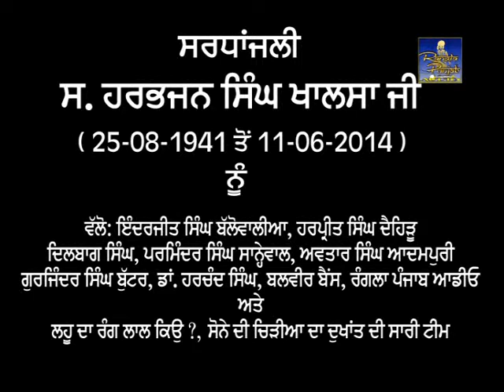ਗੁਰਮੁਖ ਜਨਮ ਸਵਾਰ ਦਰਗਿਹ ਚਲਿਆ (Harbhajan Singh Khalsa)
Harbhajan Lakha, former Indian Member of Parliament Lok -- Sabha was born on August 25, 1941 in the village of Karnana located in the City of Nawanshahr in the State of Punjab. A naturally intelligent student, he was the first man in his family to receive an education after having worked in a brick making factory at a young age. Despite various obstacles he successfully completed his education and graduated with a bachelor's degree in Electrical Engineering in Aircraft Aviation in 1968. Harbhajan then joined the Indian Air Force in 1961 as an electrician and was stationed in numerous locations around India. He resigned after 15 years of service in 1976 and was soon hired as an electrical engineer in civil aviation at the Safdarjung Airport in New Delhi.
After a brief but productive stint there he resigned in April 1978 following a revelation brought upon by Kanshi Ram, the man who would later play a vital role in Harbhajan's political career. Being a firm believer in equality and human rights, it did not take Harbhajan much convincing to quit his government job and join the movement when Kanshi Ram visited him at his house in 1977 with a notion to start a self respect movement with a goal of ending the thousand year-old Manuwadi system in India whereby low caste Hindus are deprived of basic human rights, which are secured for upper caste Hindus. It was decided then that it would not be a political party but a movement unmotivated by financial gain. During the movements struggle; its members would not use family financial aid, collect money from the public nor have any personal bank account. The movement opened its first small office in April 1978 in New Delhi but it wasn't until April 1984 that a political party was formed -- Bahujan Samaj Party (BSP) at Lal-Kila under the presidency of Kanshi Ram. The BSP would be a social transformation and economical emancipation movement comprised of scheduled castes, scheduled tribes, other backward classes and religious minorities.
Having just entered the political arena; the BSP wasted no time and contested Nawanshahr Punjab Legislative Assembly elections and did extremely well, receiving 18 thousand votes. It was a successful campaign following which Harbhajan was made the BSP general secretary of Punjab. He was given full responsibility of running the movement and appointing BSP district heads. His swift rise in politics continued and eventuated in him being appointed as BSP's first Member of Parliament in 1989 the 9th lok sabha and also re-elected for 11th lok sabha in 1996.
Harbhajan is one of five children of Late Mr and Mrs Ram Lok Lakha and Aati Lakha. He has three brothers and a sister. His eldest brother Amar Chand Lakha and sister Harbhajan Kaur both reside in England while his youngest brother Shangara Lakha lives in India. Shangara, an IAS bureaucrat is currently serving as the chairman of the Public Service Commission in the State of Uttar Pradesh. His other brother Bachana Ram who also resided in India passed away.
Harbhajan and his wife Charan Kaur Lakha have three sons; Kamaljit Lakha, Paramjit Singh Lakha, Rashpal Singh Lakha and a daughter Kamlesh Rai. All are citizens of Canada and are all educated, technically qualified and well settled. Kamaljit has a Business Management Degree; Paramjit has Engineering of Refrigeration and Air Conditioning while Raspal has a Bachelor of commerce degree, Both Paramjit and Rashpal also have interprovincial Red seal certificate and journey men ticket. Kamlesh has a master's degree and resides in India with her husband Jaswant Rai (IAS)who holds a prominent position with the Ministry of Railway. Being a man who has dedicated his life to the values of the movement and the BSP... making sacrifices such as quitting his secure government job, not acquiring any personal assets or a bank balance; Harbhajan's only true treasure are his children.